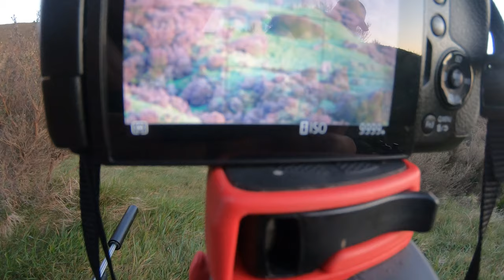Public Land Hunt, 3 Deer down!! Catch and Process.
Kia Ora everyone. Thank you for tuning in once again. Lucky enough to get out for a hunt with the bro Vandy and his partner Aliyah. It was an awesome time, come along on the adventure and experience what it's like to hunt for your own Kai (food). Hope you enjoy, stay safe out there everyone happy hunting.